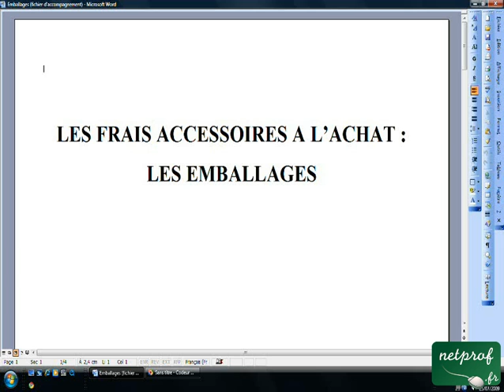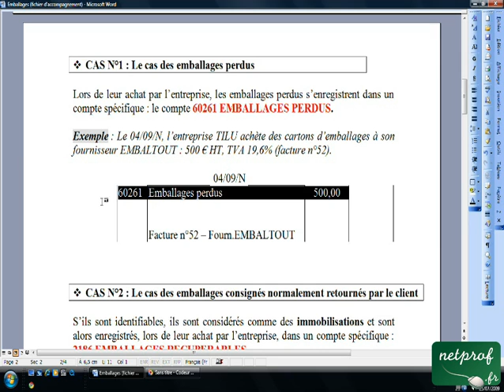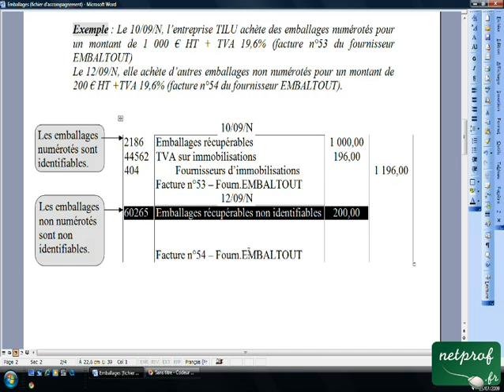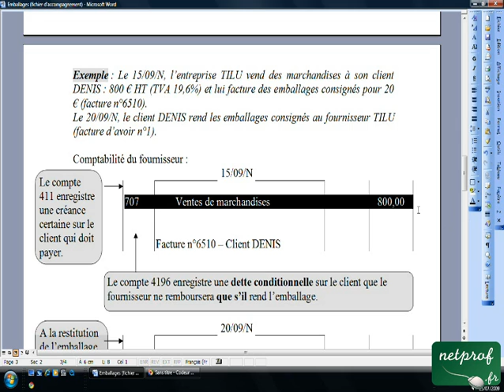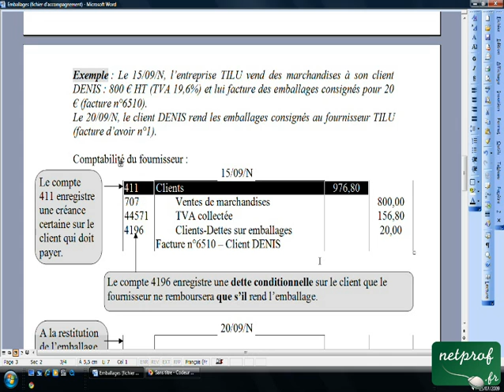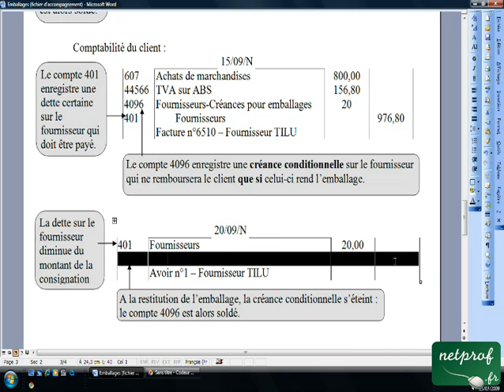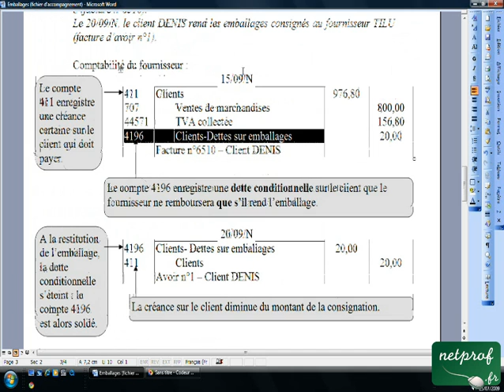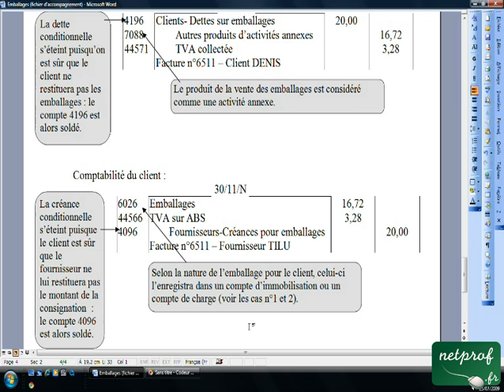08.2 Emballages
Prof : Laurent